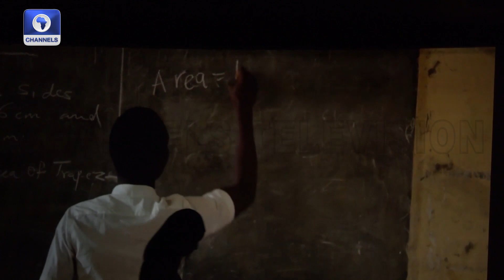'ENOCH’, A Biopic Of RCCG G.O Pastor Adeboye Premieres